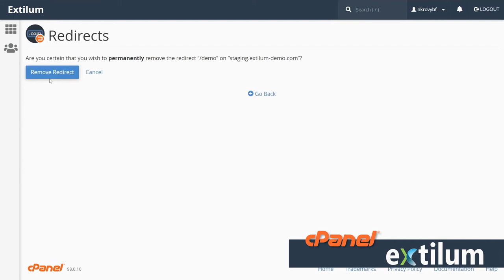How to Delete Domain Redirect in cPanel - Extilum Hosting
🗑️ Learn How to Delete Domain Redirect in cPanel. The Redirects interface sends all visitors of a domain or particular page to a different URL.

There may be times when you need to redirect traffic from one domain to another. For example, you may need to route all traffic from yourdomain.com to yourdomain.net. You can also redirect specific pages, such as

You cannot edit a redirect. To modify a redirect, you must delete it, and then recreate it.

Related tutorials:
Redirect Domains – cPanel

🌐Extilum Hosting - Quality, you can trust
✔️From beginners to developing enterprises, we’ve got you covered! Extilum Hosting and Cloud Services offer you an easy-to-use hosting service optimized for any website’s success and its visitors' satisfaction.
✔️We are dedicated to providing our customers with the highest quality web hosting services available on the market.
✔️Everything you need to create, launch and expand your site. Your customers will enjoy their online journey with you. Discover Extilum! Blazing fast, secure web hosting.